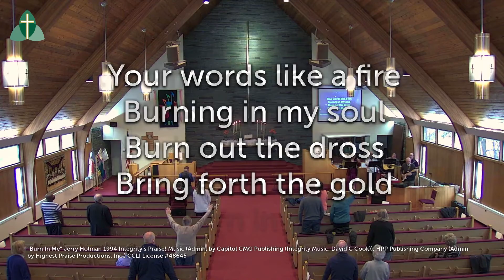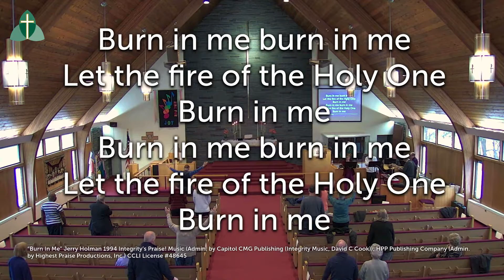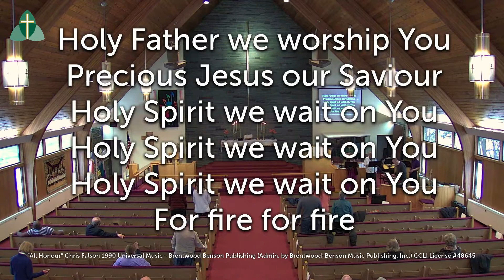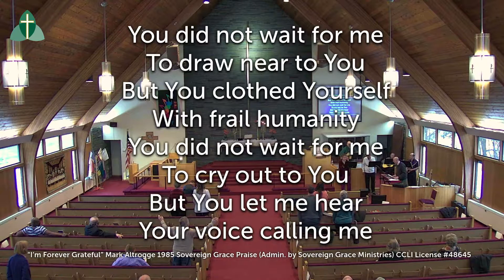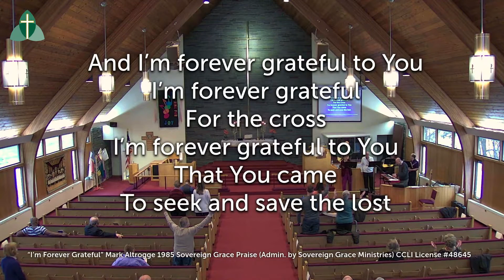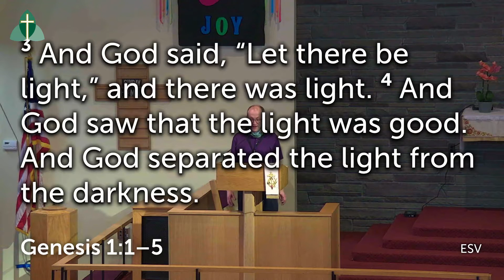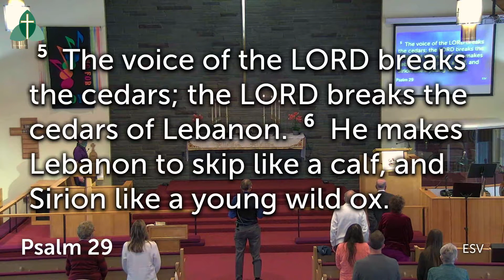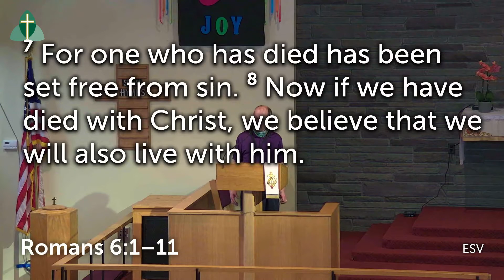Sunday Morning Service 01/10/2021